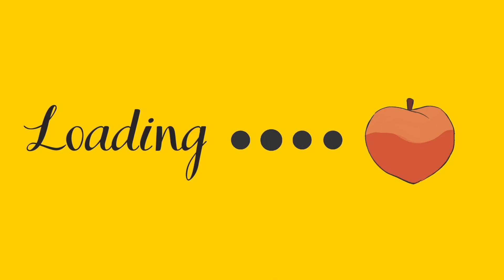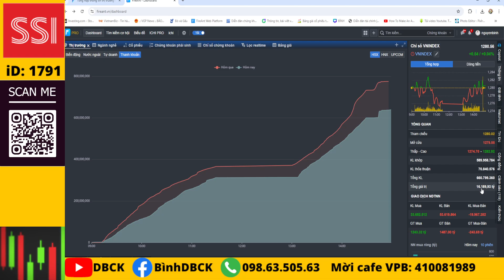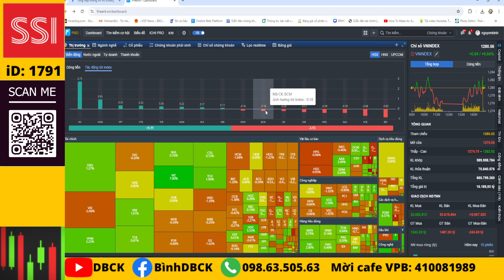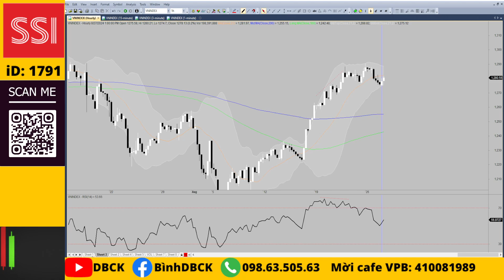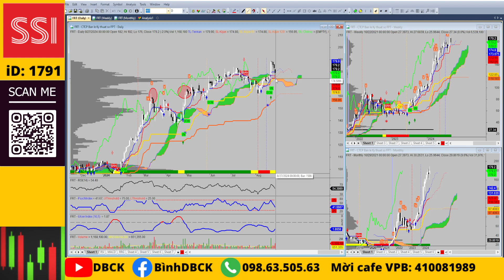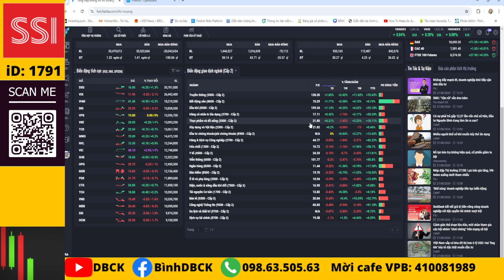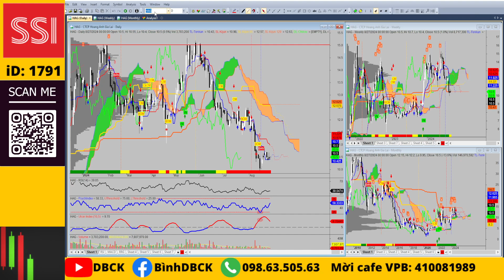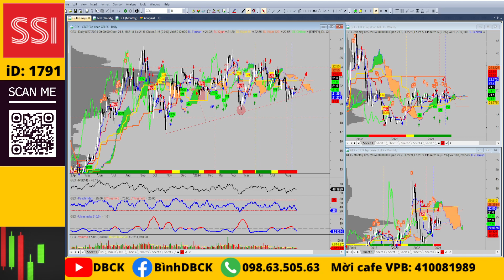Chứng khoán hàng ngày: Nhận định thị trường, cổ phiếu tiềm năng, hấp thụ lực cung, chuẩn bị sóng mới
💥Mở tài khoản VPS online iD: X530